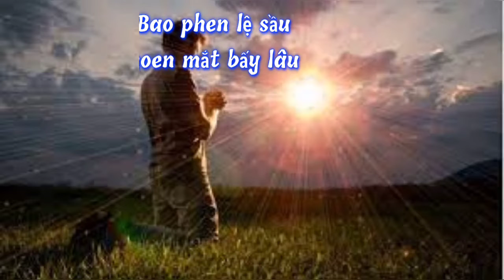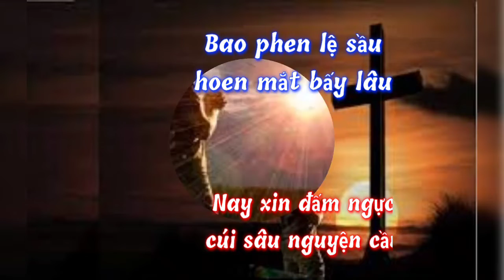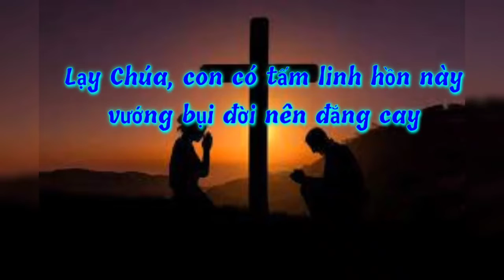(CeTB) Xin Hồi Sinh (Bao năm miệt mài, tay vẫn trắng tay... - Không Rõ Tác Giả)